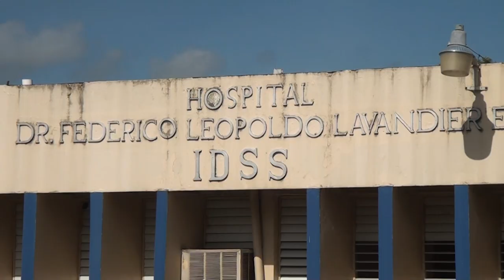Continúan exigiendo demandas en hospital Federico Lavandier; Director Regional de Salud afirma ge